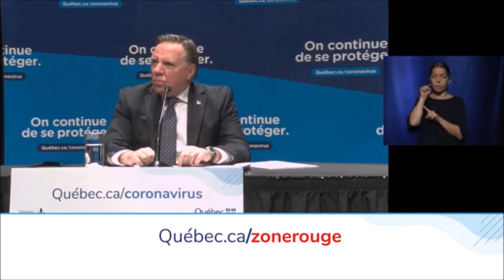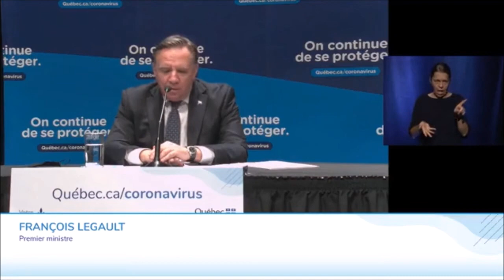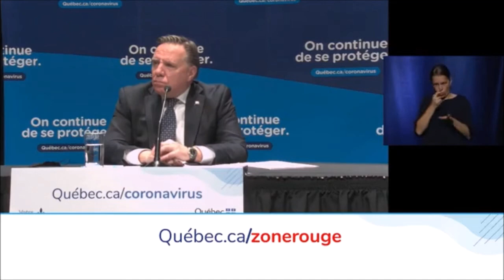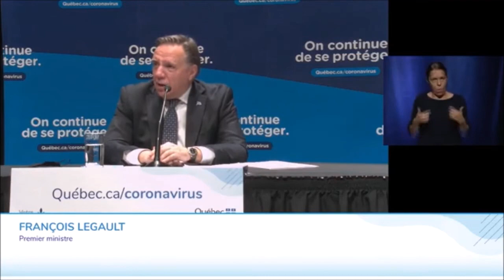Legault « J'ai d'la misère avec vous, monsieur Radio X » 15 octobre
Un journaliste de radio X pose des questions qui ne font pas plaisir à Monsieur Legault.